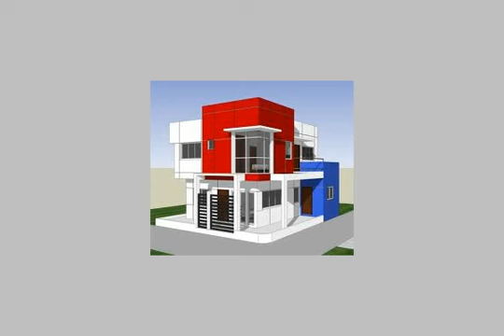For sale commercial headquarters in Helwan distinctive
For sale cash or installment headquarters in Helwan commercial and distinctive know Mustafa Fahmy Street, the distance between the center of the metro station and Helwan Street, next to Gary Ryel the development of three large commercial projects will increase the traffic density On an area of ​​200 m 2 Ground Floor Surface Area open +300 m 2 Doralloi, suitable for all purposes, commercial, administrative and headquarters, including all banks and large corporations, departments, galleries, agencies, associations and bodies, and the succession Almwsasat Tower, a modern architectural building, free html driven up and faced him with a stone pharaonic at commercial and realistic - with great facilities in repayment  - مصطفى فهمي, القاهرة, مصر - Egypt Real Estate |    Greater Cairo |        Other Types For Sale